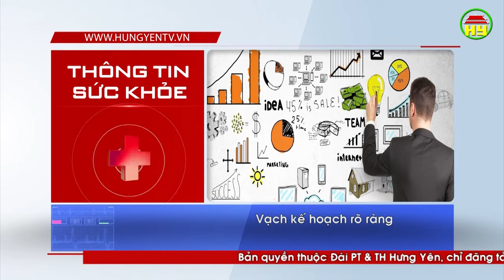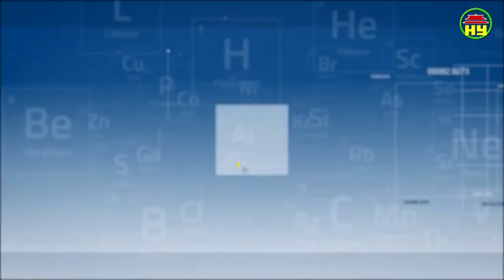Thông tin sức khỏe ngày 30/01/2019.